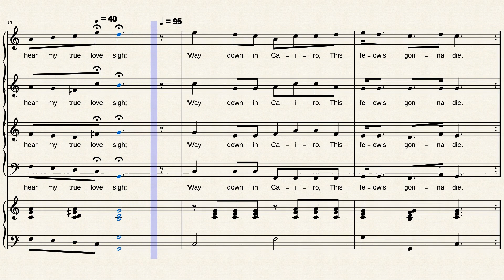'Way Down in Ca-i-ro by Stephen Collins Foster